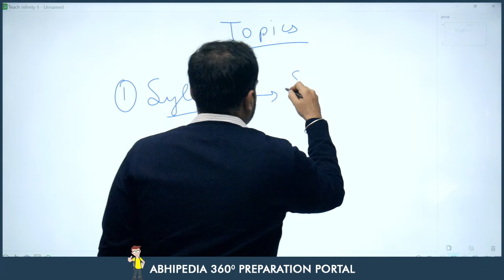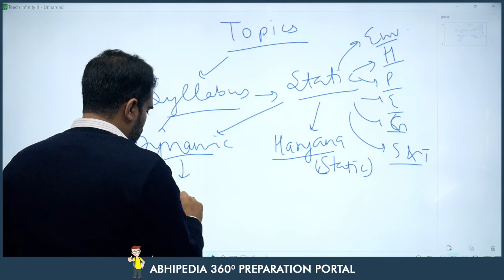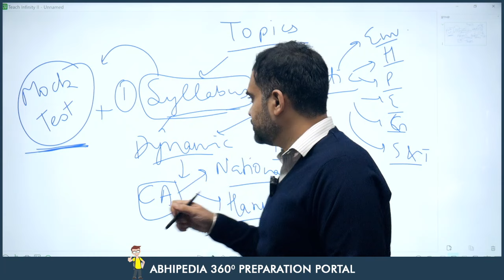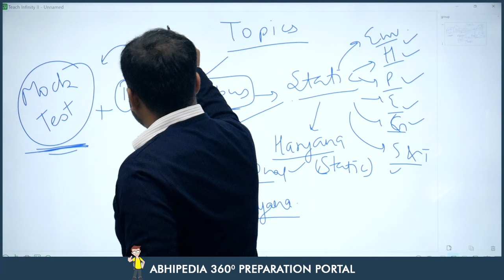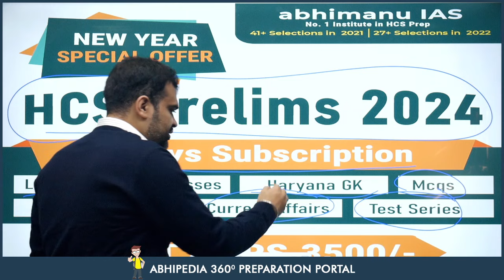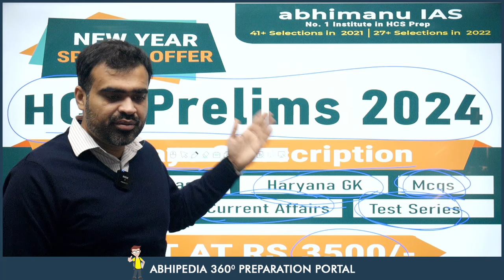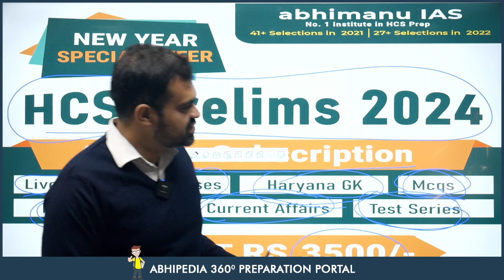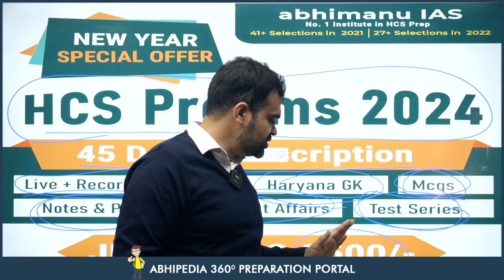HCS Prelims Exam 2024 | Preparation Strategy for 45 Days | Micro course | by abhimanu IAS